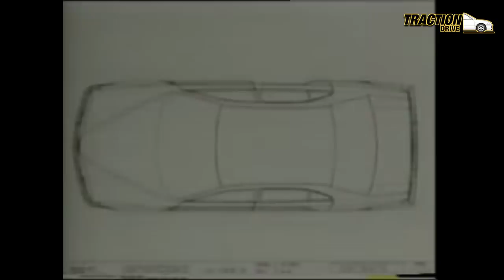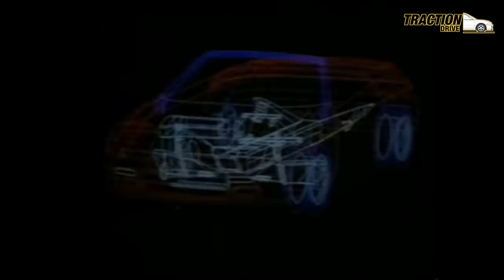Asal Usul 15 - Proton Waja Impian !!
Credit to All Video, Music and Photo Owners!!
Thank you for such a great content :-D

To all viewers, please give them support by viewing all the original videos compiled in this video.